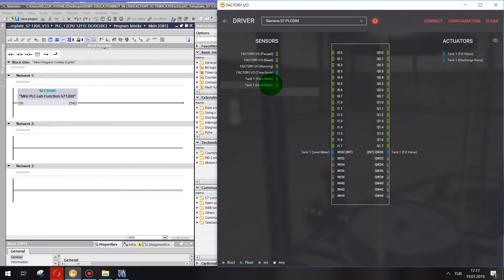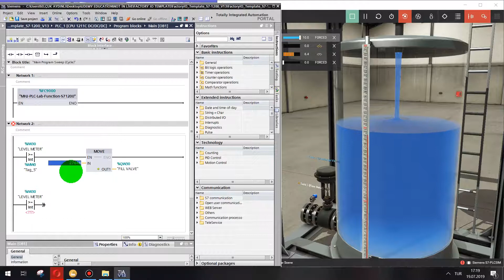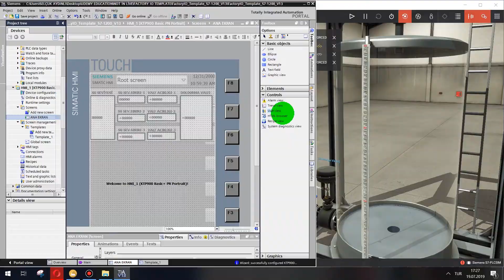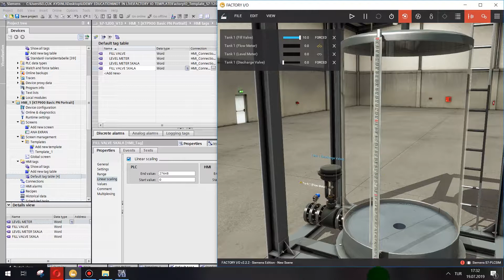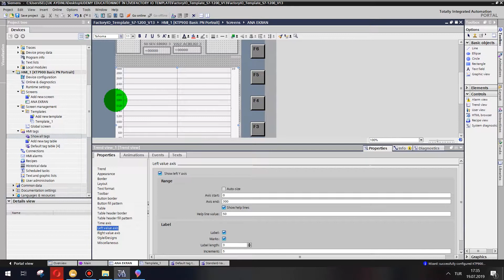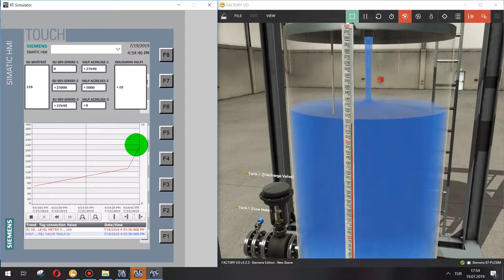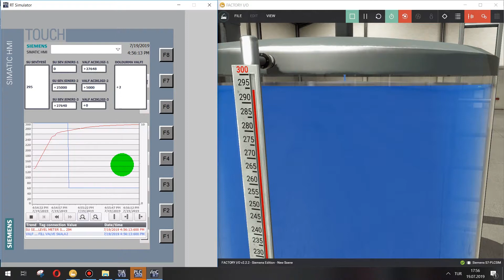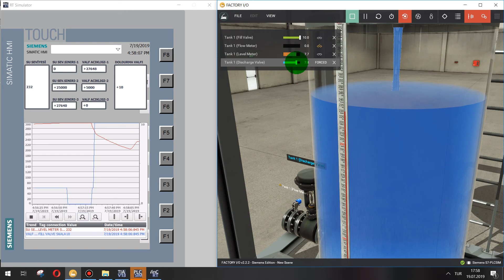TREND VİEW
# PLC OTOMASYON EĞİTİMLERİ İLE KENDİNE DEĞER KAT !!!

# UDEMY_TURKEY2800 KODUYLA 1 EĞİTİME KAYDOL & 3 EĞİTİM ÜCRETSİZ HEDİYE

# SINIRLI SÜRE İLE GEÇERLİ (07-11 OCAK.21)